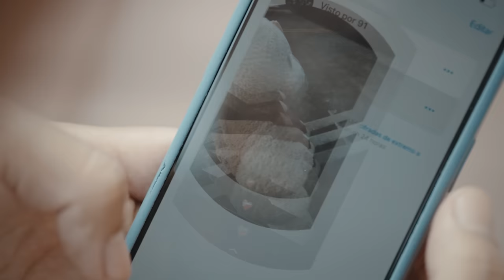Muñecazo - Solo Panas (Video Oficial)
Si quedaron como panas, esta canción es para ti.

!Disfrútenlo!

Tema: Solo Panas
Género: Yungada/Hayno
Mastering: Phanton Records
Producción Audiovisual: Ruwana Films, Cabes Producciones,

LETRA

Copa y media de guarapo
Para olvidar esta pena
Porque quise conquistarte
Y no he podido
Porque quise conquistarte

Con Lágrimas en los ojos
Hoy me marcho de tu vida
Rechazaste el amor
Que te ofrecía
Rechazaste el amor
Que te ofrecía

Ahora me toca verte
Como pana nomas
Y diceeee

Solo panas
Quieres que seamos solo panas
Solo panas
Tomaré, me chumare
Y de mi mente te sacaré
Tomaré, me chumare

Así como te quise
Así mismo te voy olvidar
Guambrita

Me voy de tu vida
Como el agua de un río
Una sola dirección
Que nunca más volverá

En esta copita
Veo tus recuerdos
Y por eso

Rechazaste el amor
Que te ofrecía
Rechazaste el amor
Que te ofrecía

Pensé que era especial para ti
pero solo me veías como pana

Y para todos los que quedaron
Como panas
Esta canción es para ustedes

John Valverde
El Muñecazo
Del páramo
Para el mundo

Todos los derechos de esta canción (Audio y Video) están protegidos con Copyright, cualquier publicación sin autorización, será sancionado.